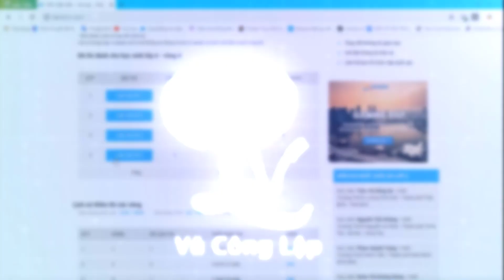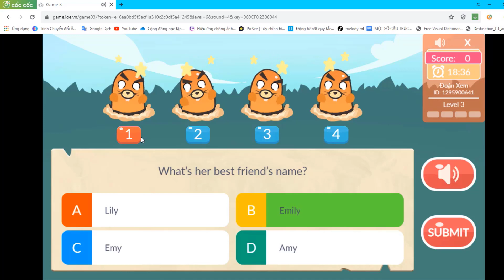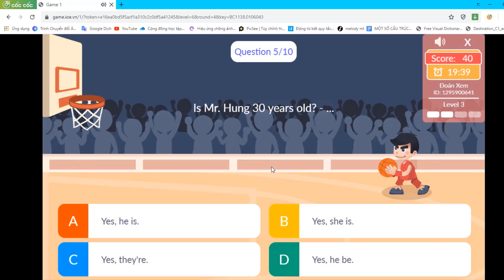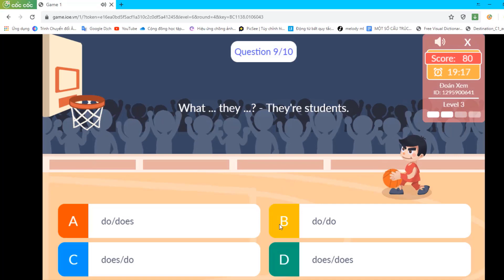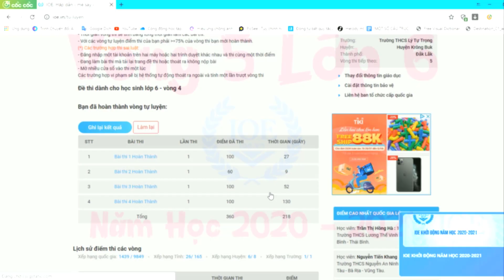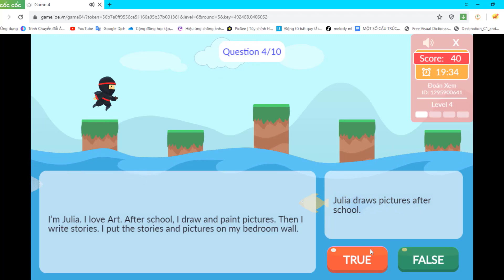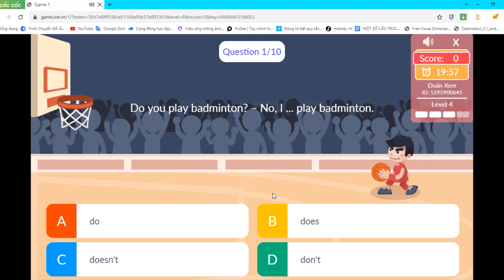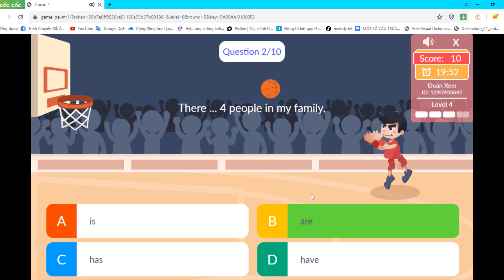Đáp Án IOE Lớp 6 Vòng 4 Vòng 5 Năm Học 2020 – 2021